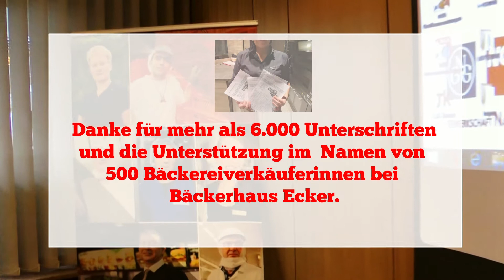Bäckerhaus Ecker: Geschafft! 4,0 % mehr ab dem 01.07.2018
Bäckerhaus Ecker: DAS ist euer Erfolg! Der Tarifkonflikt mit Bäckerhaus Ecker und K&U ist beigelegt! In einer konstruktiven und zielorientierten Tarifverhandlung haben wir am 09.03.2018 folgendes schriftlich vereinbart und abgeschlossen: Zum 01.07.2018 steigen die Entgelte für die 500 Verkäuferinnen um 4,0 % bei einer Laufzeit bis zum 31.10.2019. Das Wäschegeld wurde ebenfalls tariflich fixiert. Und bereits am 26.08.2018 verhandeln wir darüber, in welchen Schritten wir den Manteltarifvertrag hin zu K&U angleichen. NGG- Mitglieder erhalten den neuen Tarifvertrag und die Entgelthöhen auf dem Postweg nach Hause. Danke für eure Unterstützung und knapp 6.000 (!) Soli-Unterschriften! Eine Pressemitteilung stimmen wir derzeit mit dem Unternehmen ab.
Du bist noch nicht in der NGG ? Das solltest Du schnell ändern. Du arbeitest bei Bäckerei Gillen oder anderen saarländischen Bäckereien und bekommst keine Tariflöhne? Melde Dich bei uns!